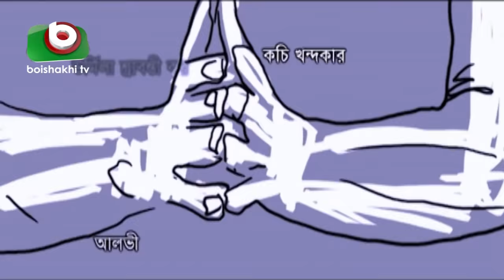Special Comedy Natok | Manush Omanush | Mosharraf Korim, Urmila Srabonti, Alvi | Natok 2017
Special Comedy Natok | Manush Omanush.
Cast: Mosharraf Korim, Urmila Srabonti, Alvi, Kochi Khondokar.